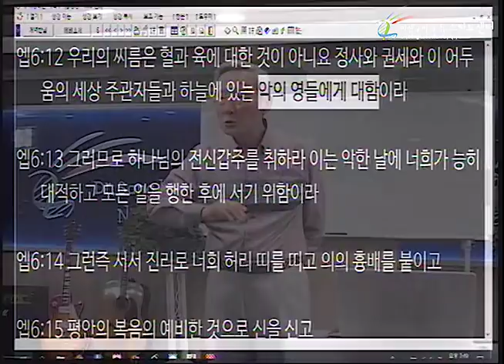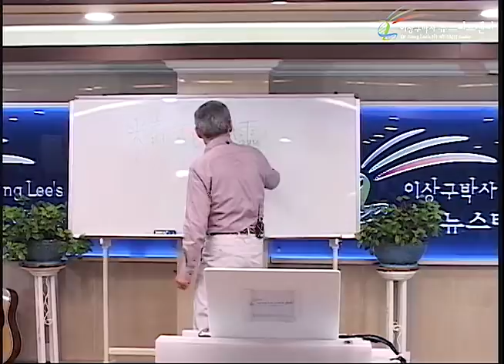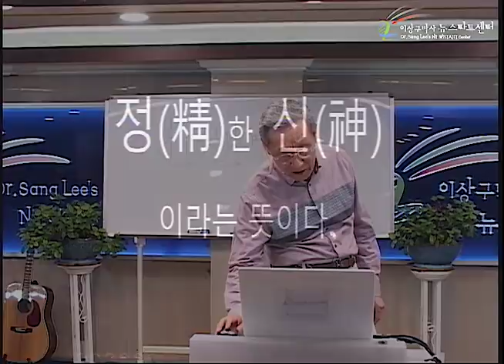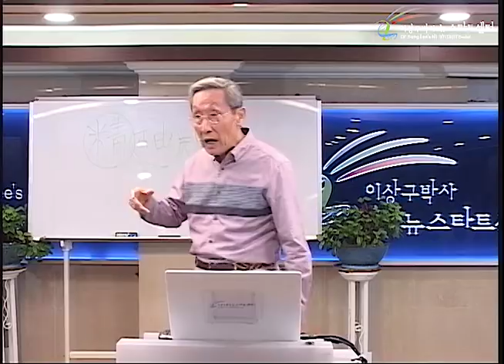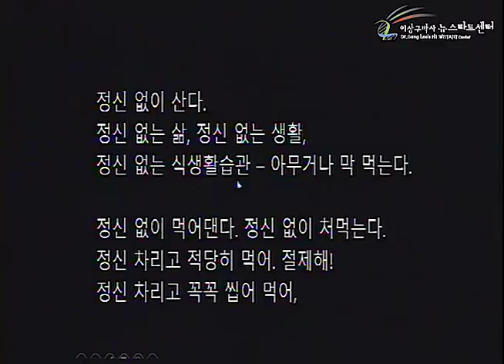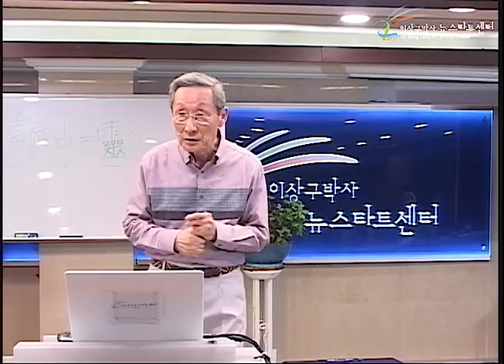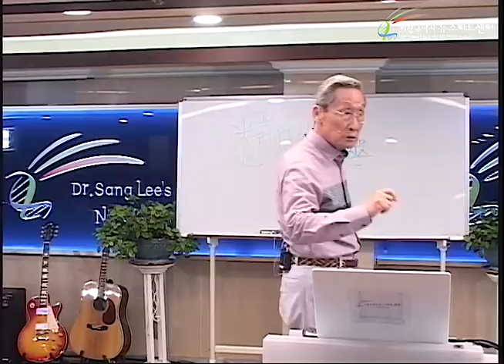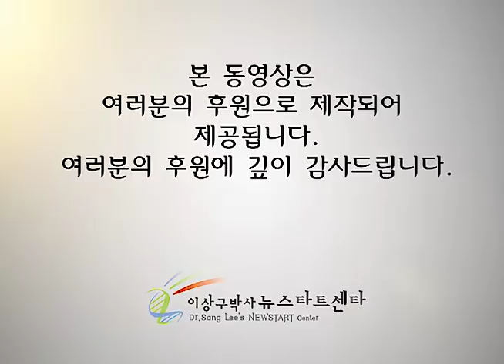R227 09 정신과 잡신